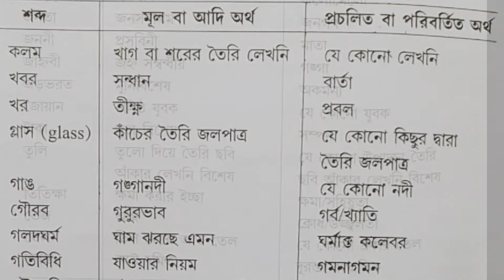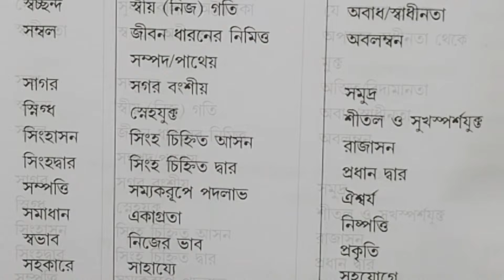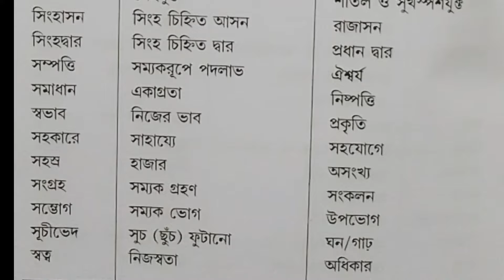শব্দার্থ পরিবর্তনের ধারা//শব্দার্থের বিস্তার বা প্রসার//বাংলা ব্যাকরণ//@OnlineStudyTutor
শব্দার্থ পরিবর্তনের ধারা//শব্দার্থের বিস্তার বা প্রসার//বাংলা ব্যাকরণ